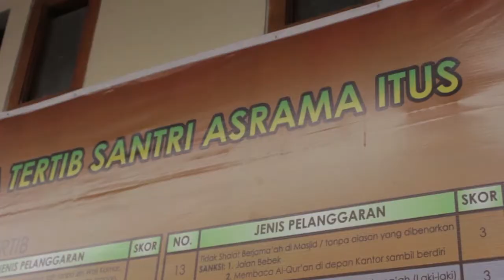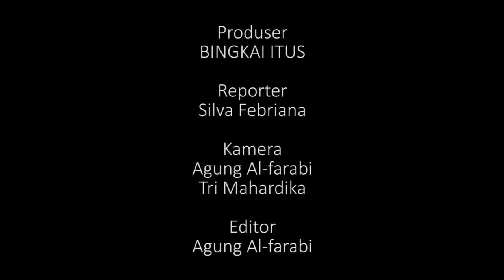Kunjungan MI Darul Hikmah Cirebon ke SMP ITUS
SALAM ITUS JUARA, 5 Februari 2016 .MI Darul Hikmah Cirebon melaksanakan kunjungan ke SMP - SMA - ASRAMA ITUS terus dilanjut ke O.W Sidomba. Yang bertujuan untuk mengetahui pembelajaran situasi dan kondisi di ITUS Jalaksana Kuningan.